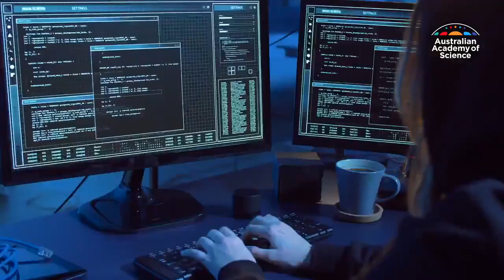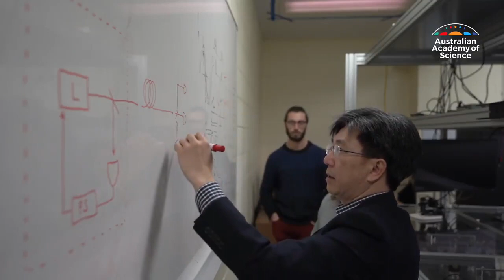Professor Ping Koy Lam FAA – New Fellows 2020 – Australian Academy of Science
"Quantum encryption is the ultimate form of encryption. It is essentially an unbreakable code." Prof Ping Koy Lam FAA improves information and communications technology through research in quantum optics.